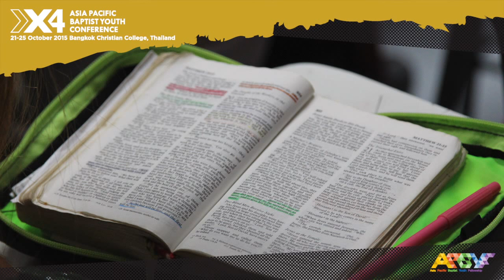X4 Conference 2015 Day 2-3 (Group Photo)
"Asia Pacific Baptist Youth Conference 2015" X4 CAMP 2015 X4 Conference 21-25 Oct 2015 @ Bangkok Christian College, Thailand